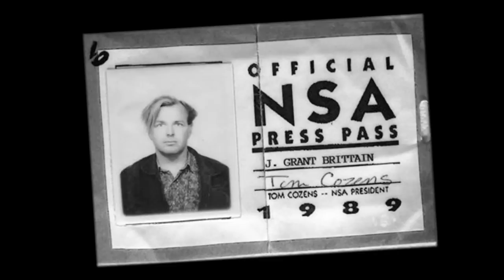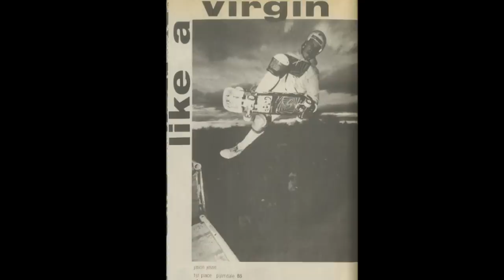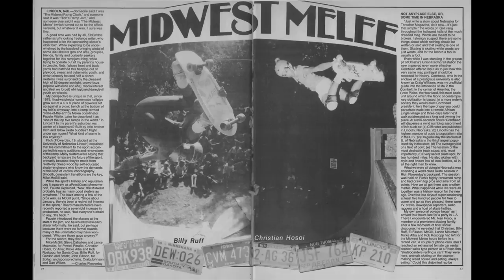Loveletters Season 9: Tony Hawk | Jeff Grosso's Loveletters to Skateboarding | VANS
Grosso sits down with Tony Hawk for a conversation that spans their almost 40 years of skateboarding and friendship.